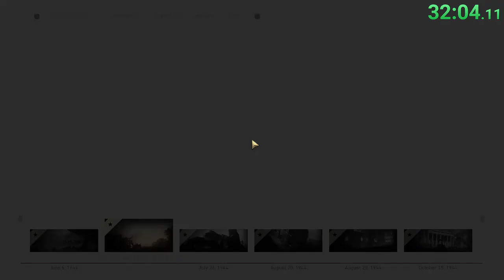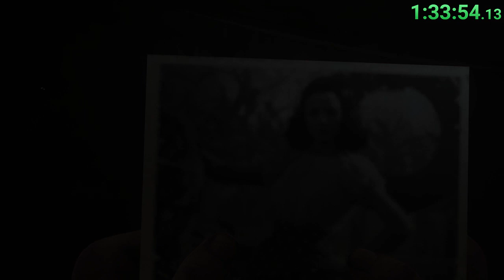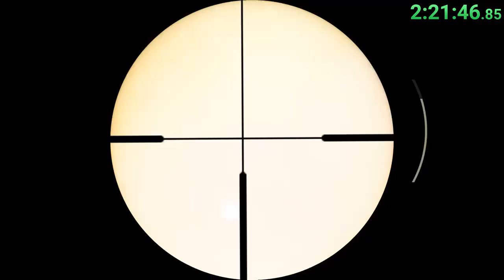Call of Duty: WWII Speedrun in 2:48:01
Never again.